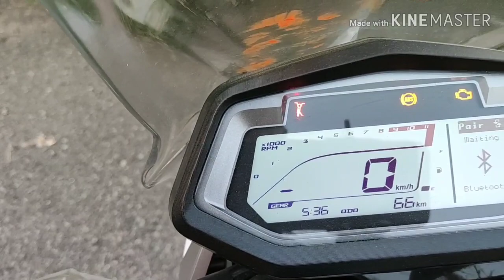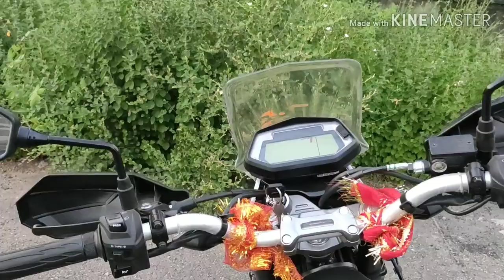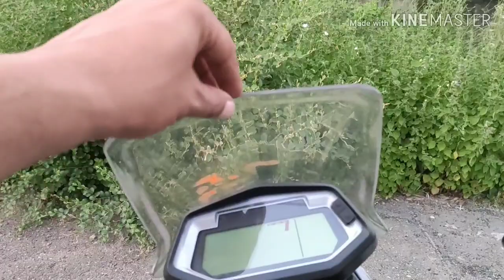XPULSE 200 FI DETAILED REVIEW IN HINDI ll XPULSE 200 llAADI UPADHYAY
In this video I covered all details of new latest launch hero Moto corp bike Xpluse 200.